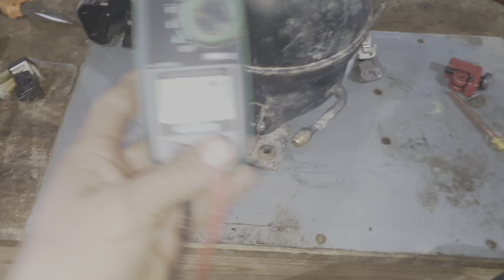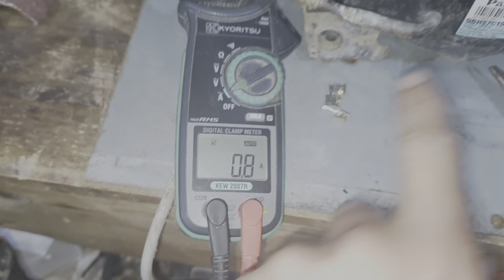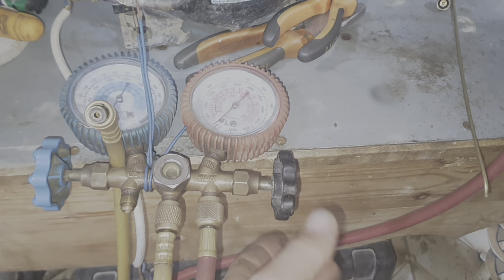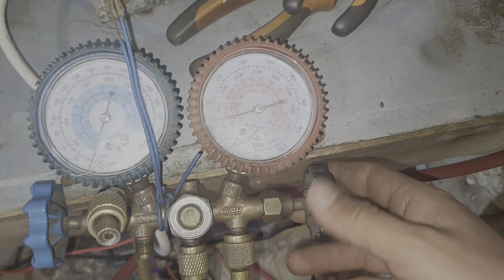ازاي تفحص الكمبروسر المستعمل